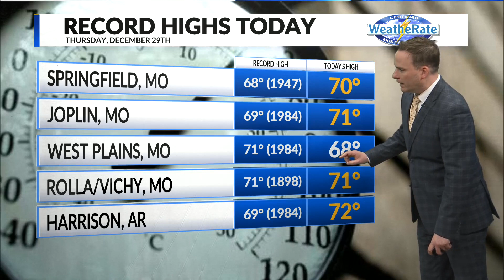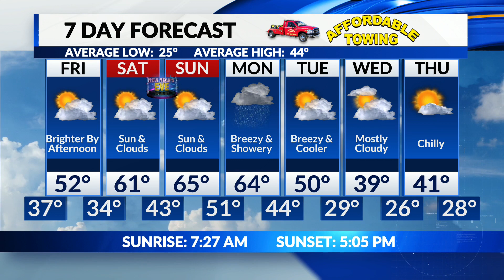Jamie's Thursday Evening Forecast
Mild and quiet holiday weekend, storms to start the new week.